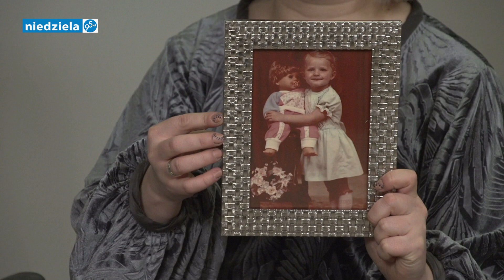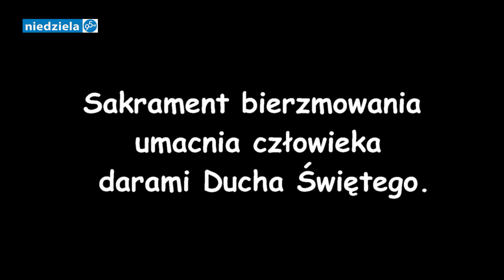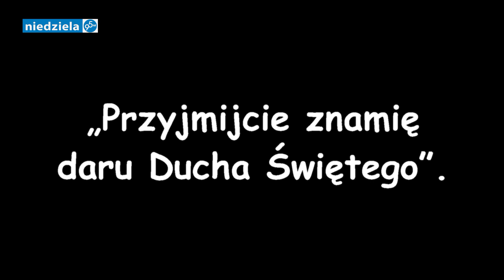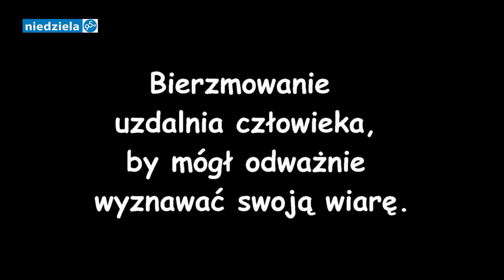Katecheza SM@RT bierzmowanie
Sakramenty są darami Pana Jezusa. Dzięki nim jesteśmy włączeni w Tajemnicę życia, śmierci, męki i zmartwychwstania Zbawiciela oraz stajemy się członkami Mistycznego Ciała Chrystusa jakim jest Kościół. Sakramenty są to widzialne znaki niewidzialnej łaski. Sakramenty mają swój głęboki wymiar duchowy. W krótkich katechezach dla najmłodszych dzieci prezentujemy poszczególne sakramenty.  Bierzmowanie jest sakramentem, w którym otrzymujemy w szczególny sposób Ducha Świętego. Obok Chrztu i Eucharystii należy do Sakramentów Wtajemniczenia Chrześcijańskiego. Jest to Sakrament, w którym Duch Święty umacnia człowieka udzielając mu siedmiorakich darów mających pomóc młodemu człowiekowi w mężnym wyznawaniu swojej wiary i postępowaniu według jej zasad.